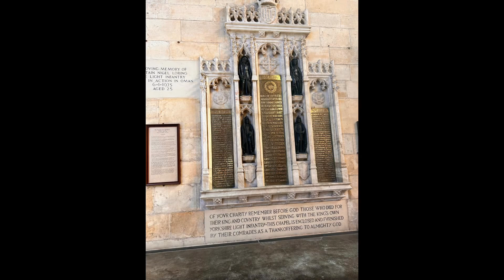I went to York with my Grandpa for an Amazing Day Trip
Join us on an unforgettable day trip adventure as we explore the historic city of York with my grandpa! In this video, we'll take you through the charming streets, iconic landmarks, and hidden gems that make York a must-visit destination. From the stunning York Minster to the quaint Shambles, you'll see the beauty and history of this incredible city firsthand.

Watch as we share heartwarming moments, fun anecdotes, and tips for making the most of your visit. Whether you're planning a trip to York or just want to experience the joy of exploring with loved ones, this video is packed with inspiration and travel insights.